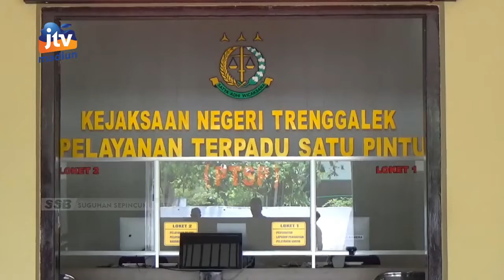TRENGGALEK - Diduga Korupsi Dana Desa, Dua Perangkat Desa Jadi Tersangka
Dua orang perangkat desa di trenggalek ditetapkan sebagai tersangka atas kasus dugaan korupsi dana desa dan alokasi dana desa. Keduanya saat ini ditahan di rutan kelas 2b trenggalek.